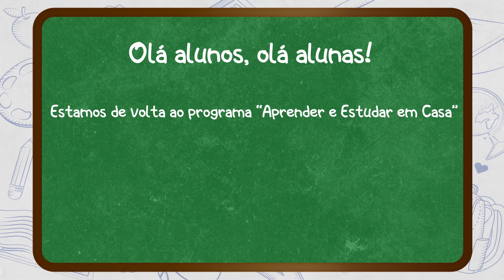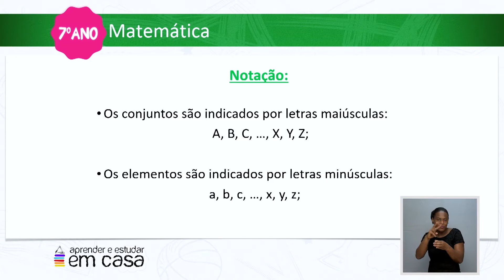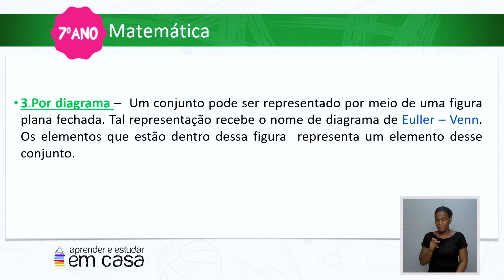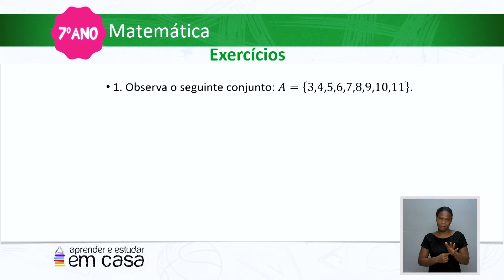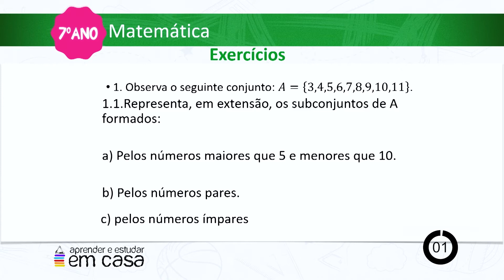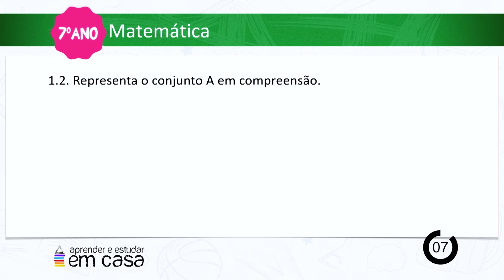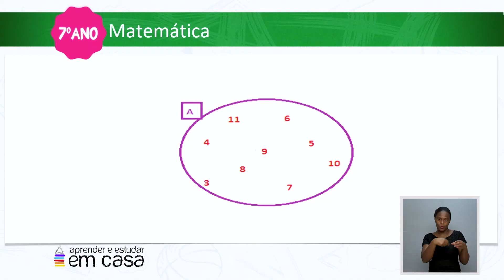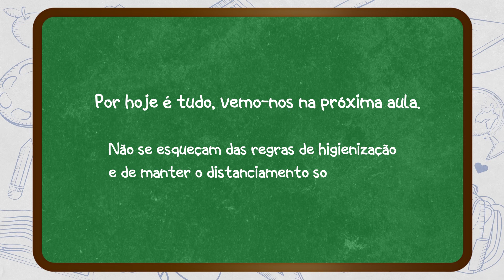Noção básica de conjuntos